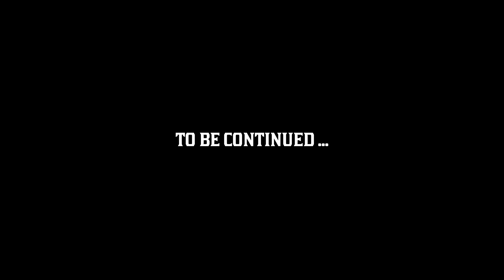RED DEAD REDEMPTION II #2 : 146 Honor, Amongst Thieves